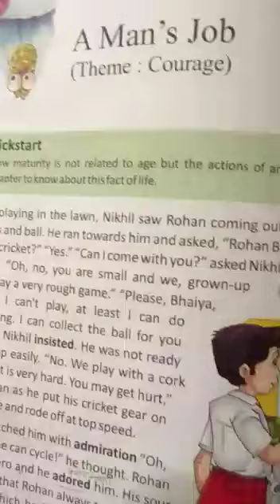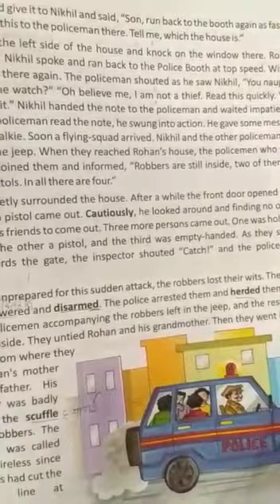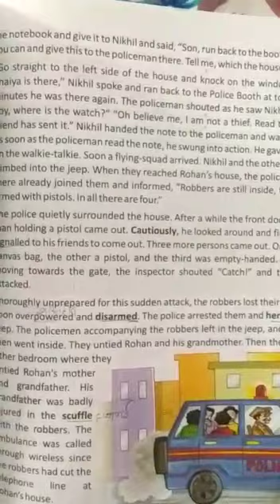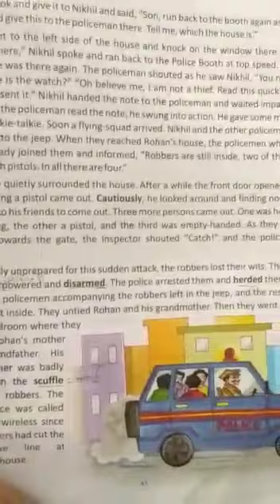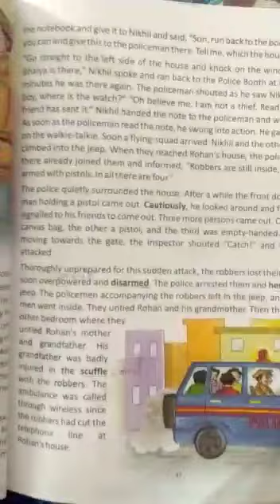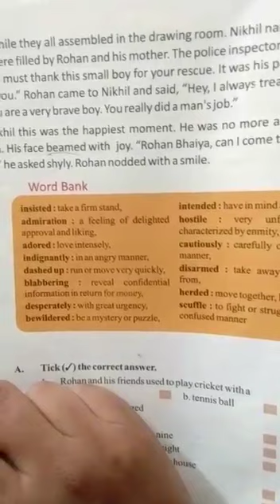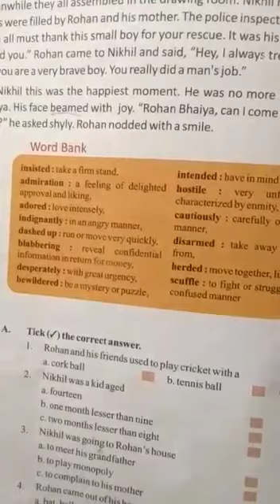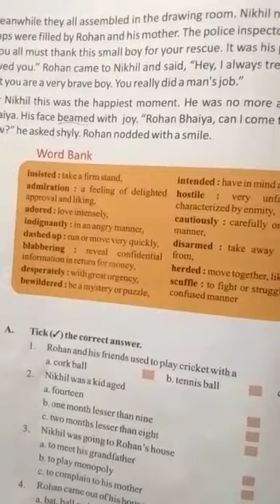Class 6th English Chapter-7 A man's Job Reading Part-3